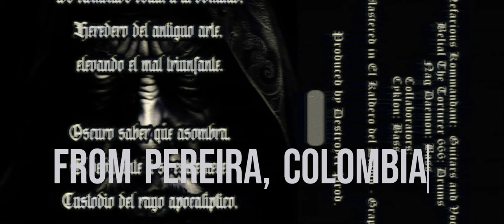INFERNO DIV. 921 PRO-TAPE